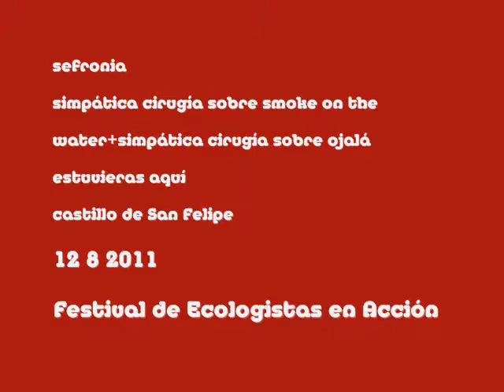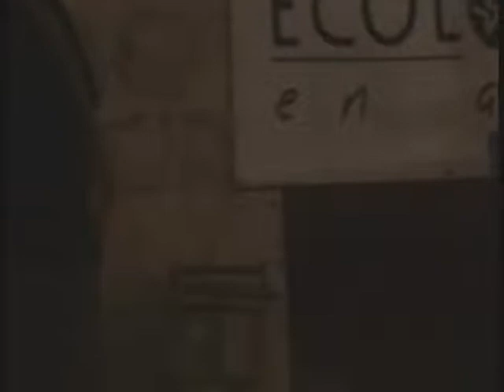sefronia-cirugia sobre smoke on the water+autocirugia:ojalá estuvieras aquí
Sefronia ejercen simpática cirugía sobre Smoke on the Water, y su propio tema "Ojalá estuvieras aquí"; en directo en el Castillo de San Felipe, Los Escullos, 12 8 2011, Festival Ecologistas en Acción, Grabación por Sergio Arbiazu
angelina olea (voz), a.l. guillén (guitarra electrica), nadia martínez (teclado), juanjo simón (batería)